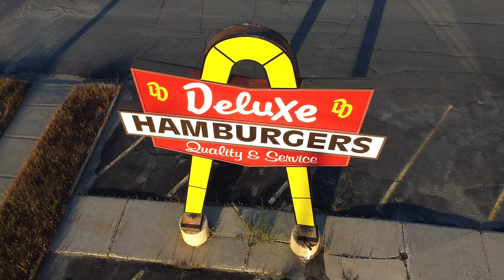Deluxe on the Kingsway, Sudbury Ontario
Hated to see this place go, but took some footage before it got modified.